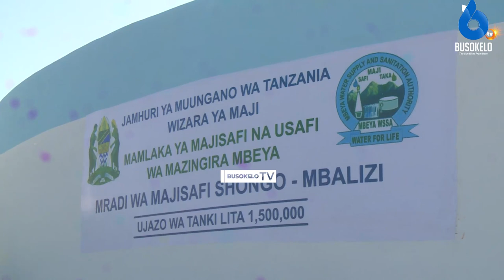Rais Samia :Wananchi tunzeni vyanzo vya maji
Rais wa Jamhuri wa Mungano wa Tanzania amewataka wananchi wa mamlaka ya mji mdogo wa Mbalizi kuendelea kutunza  vyanzo vya maji,ili miradi inayojengwa na serikali iweze kuleta tija iliyo kusudiwa katika jamii.

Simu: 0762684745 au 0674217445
Karibu sana